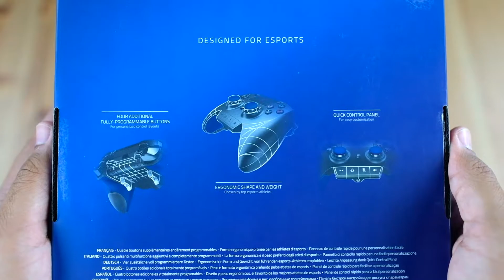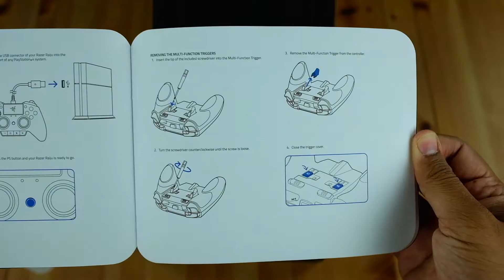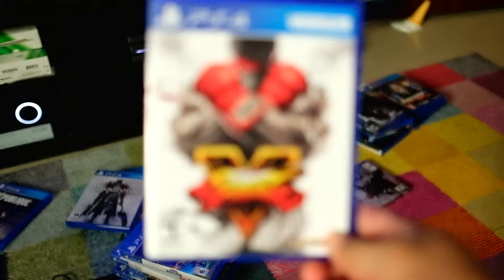REVIEW | Razer Raiju | مراجعة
Razer Raiju
Engineered to take your console gameplay to the next level, the Razer Raiju for PlayStation® 4 features four additional fully-programmable buttons, a weight and shape that’s been fine-tuned, and a Quick Control Panel. Incredibly durable and extensively tested by esports athletes, dominate your game with this unrivalled controller.